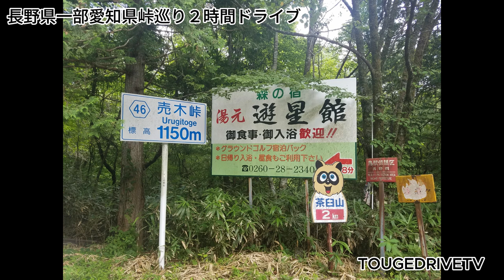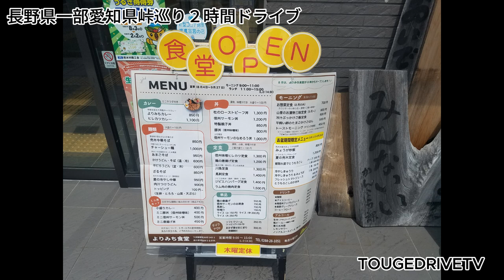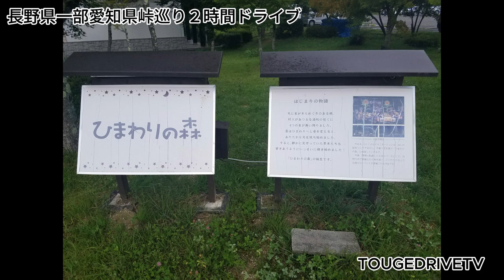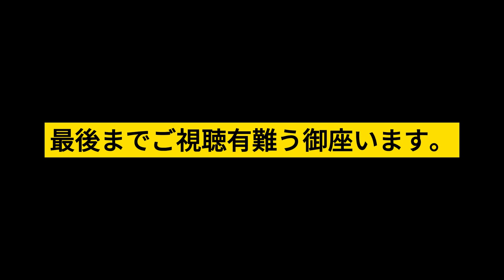長野県信州峠巡り（一部愛知県峠巡り）ドライブ～TOUGEDRIVE～VOL.493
長野県信州峠巡り（一部愛知県峠巡り）ドライブ